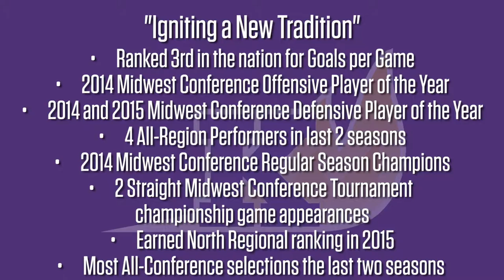Knox College Men's Soccer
Members of the Prairie Fire Men's Soccer team discuss their experiences on and off the soccer field.